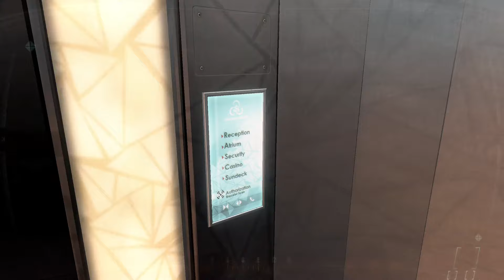Call of Duty: Black Ops 2 [PC] Walkthrough Gameplay - Part 7 - Karma